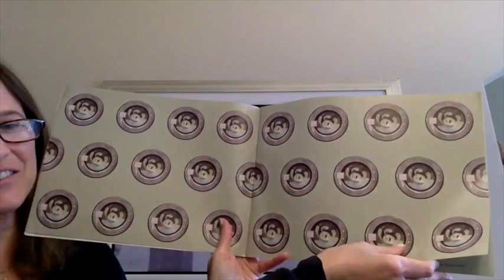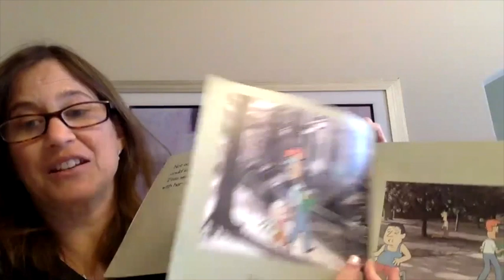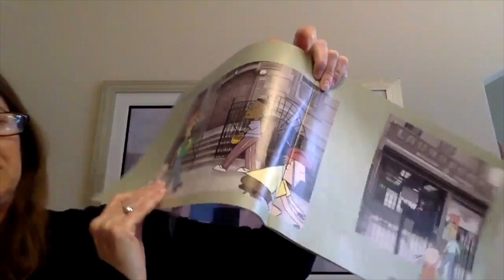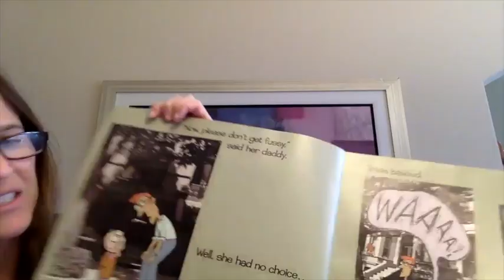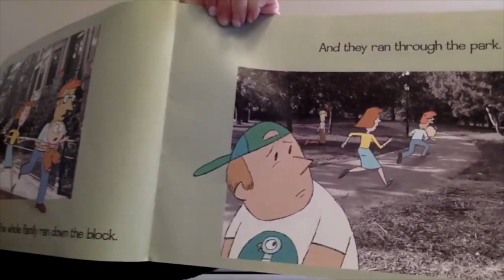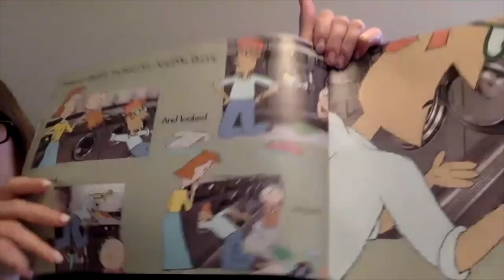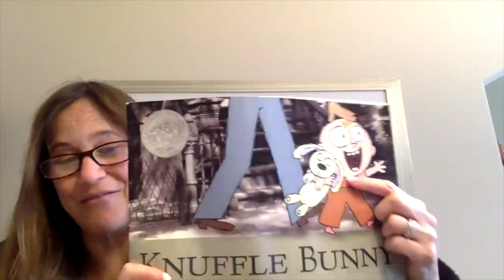Knuffle Bunny by Kristin Fine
Read Aloud with Reading Power

Our mission is to accelerate children's literacy learning, and to develop in them a love of reading and writing. We believe all children deserve to reach their intellectual potential.

Reading Power Inc is a registered 501C3 nonprofit organization.

You can help us Foster the Promise of Literacy!